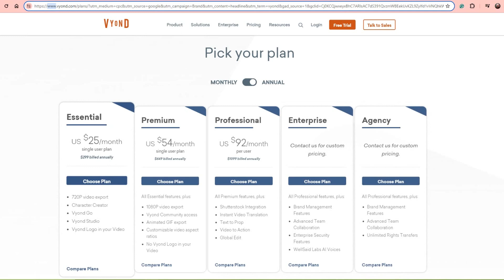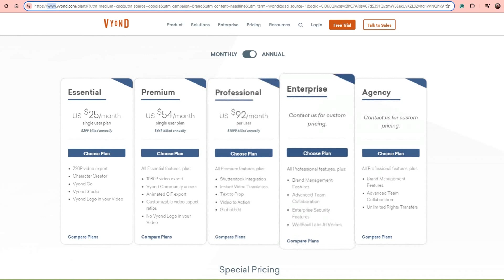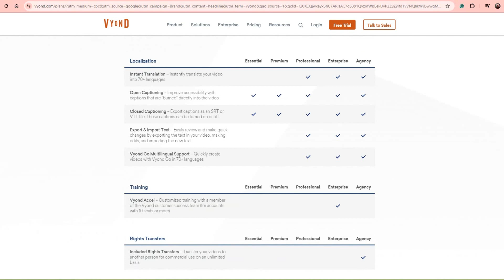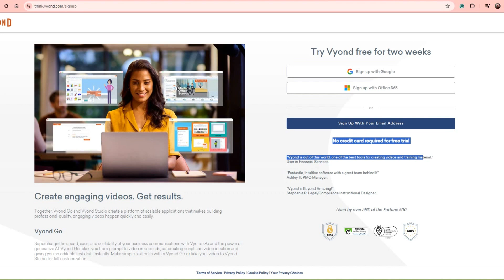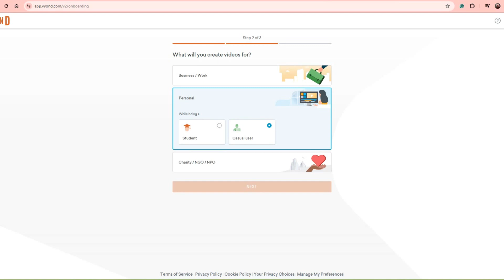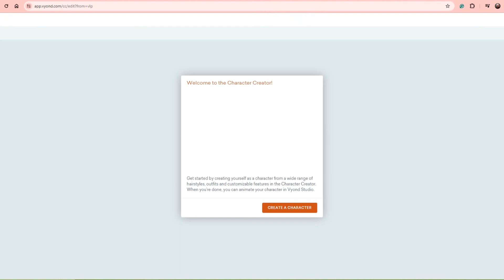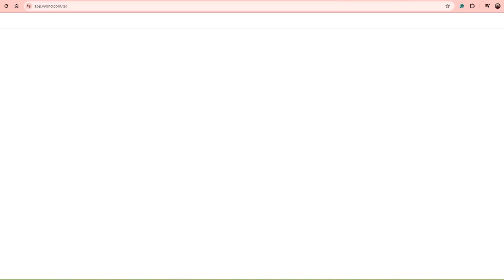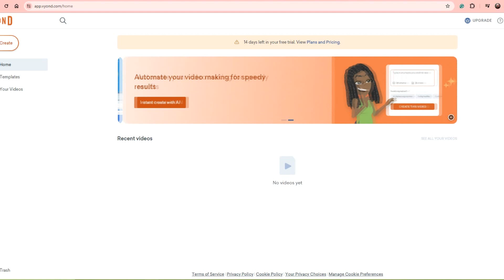Vyond Tutorial Para Principiantes (2025) Crear vídeos Animados